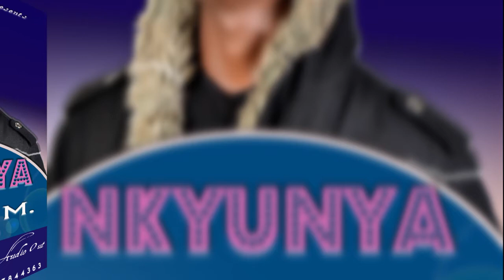Nkyunya - Jonah M